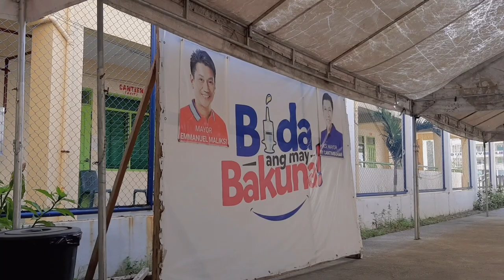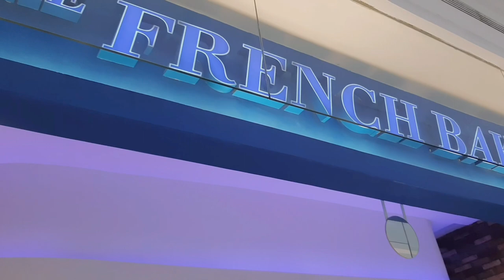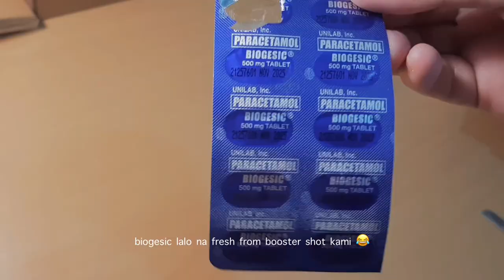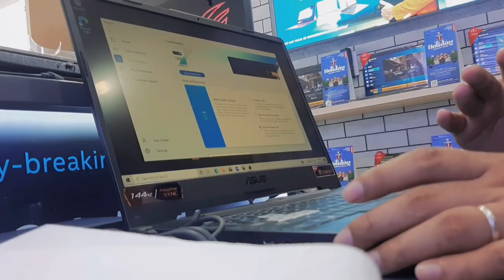Vlog ⛰ booster shot, new laptop, tagaytay roadtrip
Catch up with my random days in my life last January! 🙊 I had Pfizer booster shot at Ospital ng Imus, I also finally bought a good gaming laptop at Gigahertz Festival Mall and celebrated our anniversary at Tagaytay. I really had fun having a roadtrip with someone you love. 🌅

💻 Asus Tuf A15 2021
📍 Gigahertz, 3rd Flr, Festival Mall, Alabang, Muntinlupa, Metro Manila

012, Unit L, Reyes Subdivision, Anabu 2A, Imus Cavite,
Philippines, 4103

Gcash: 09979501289